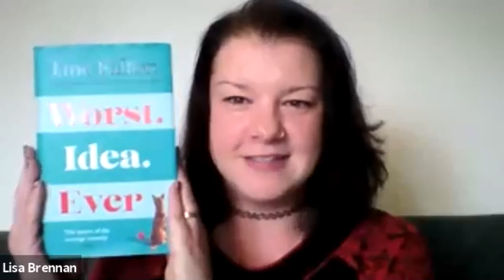Interview with romance and comedy author Jane Fallon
Bestselling author Jane Fallon joined us for a live online Q&A about her latest titles and her career so far as part of our Autumn Book Festival.

Love these author talks? Support us